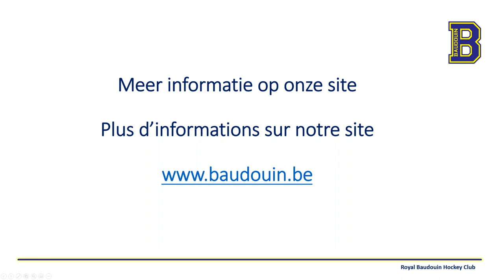Baudouin U10 Girls 1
Slalom et tir au goal au programme des U10 Girls 1.
Slalom en doelschieten in het U10 Girls 1 programma.